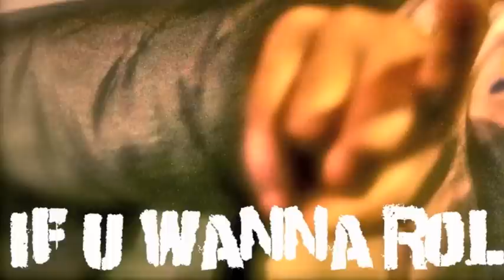RELLBEATZ-IF U WANNA ROLL WIT ME.FT LIL FONK,MIKE LARRY,AND CUTTY BANG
RELLBEATZ PRODUCED THE SONG IN MIX IT DOWN..FT  RELL,LIL FONK,MIKE,AND CUTTY BANG.